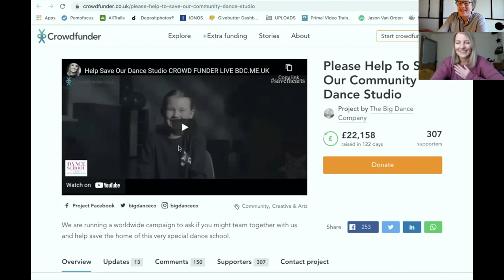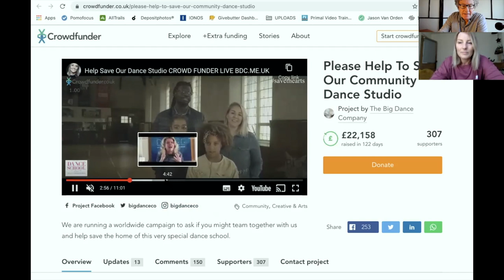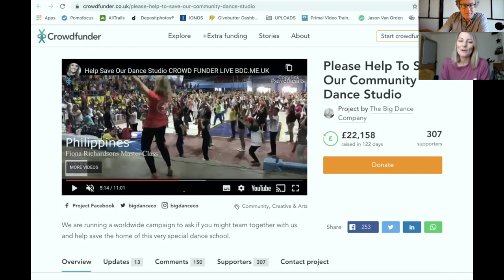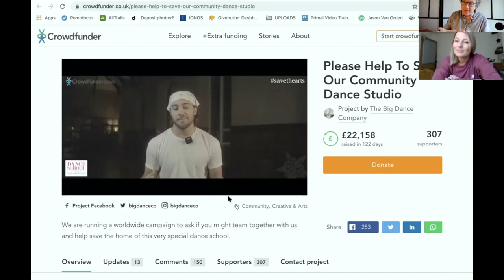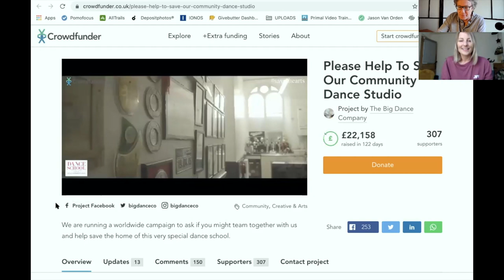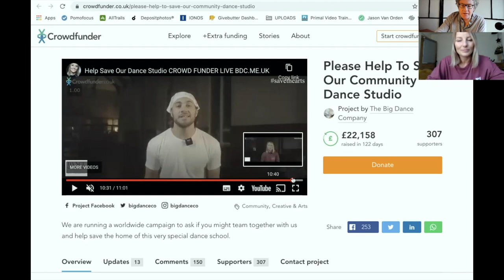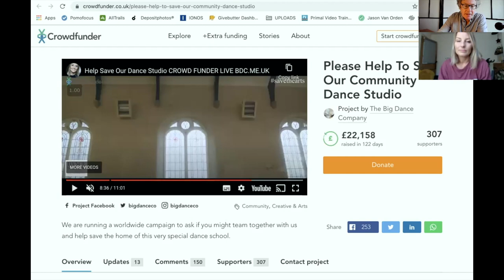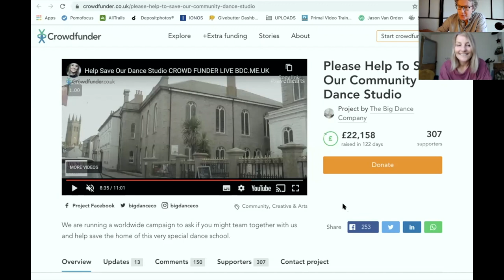FIONA RICHARDSON THE BIG DANCE COMPANY Crowdfunding Campaign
Today TALKFUNDING is talking to Fiona Richardson of the Big Dance Company based in Penzance, Cornwall about The Companies Crowdfunding Campaign.

Calls:
( Interview about Campaign)
Advisory Call (Good for Pre-launch especially)
Discovery Call (Get to know your needs + pains)

TALKFUNDING Crowdfunding Campaign interview with  Fiona Richardson of the Big Dance Company based in Penzance, Cornwall.